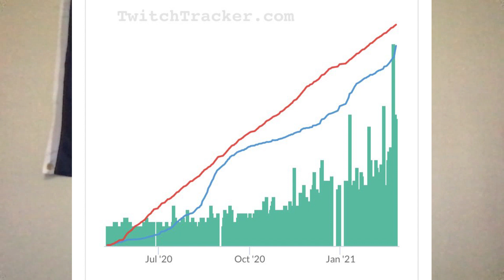TWITCH BANNED ME WITH NO WARNINGS? HOW DID THIS HAPPEN?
Whats up SUB-PAR FAM!! Unfortunately this is NOT CLICK BAIT. I was actually suspended from Twitch, and I am going to give y'all a backstory to why I was suspended, why I personally think this was a poor decision by Twitch, and why twitch communities need to be careful about what they report.I will be back soon, so while my twitch is suspended, keep up to date with all the information here on my YT and if your not subbed, hit that sub button!!! Keep tuning in y'all because I have some more awesome videos coming soon guys!!! I hope y'all enjoy the content! Love y'all and thank you for the support!

Twitch.TV/Waiter13

Intro Based Upon: William Vaulter / MidgeFX
Music Produced By: JuseBeats